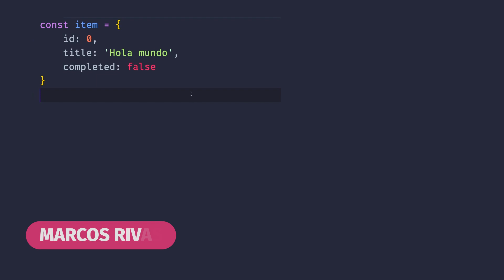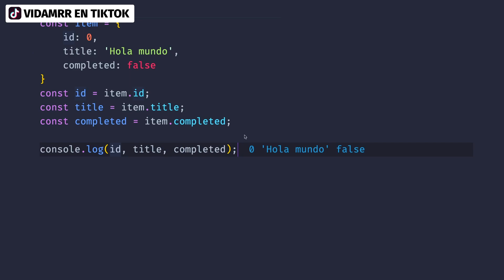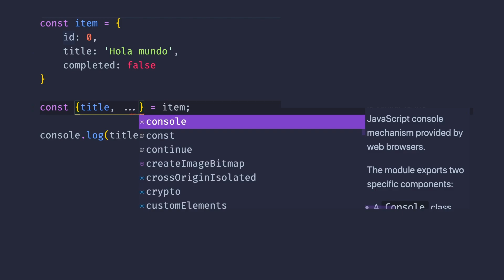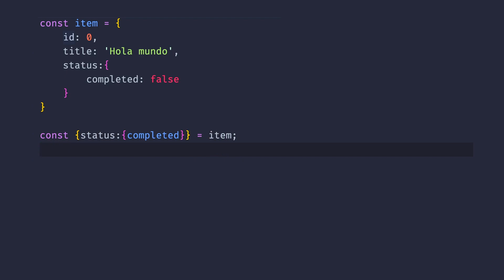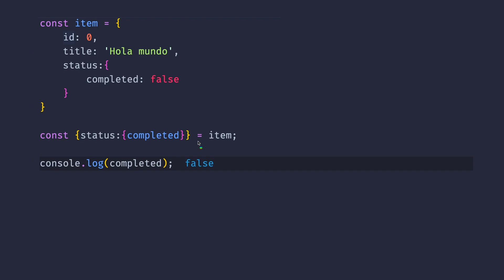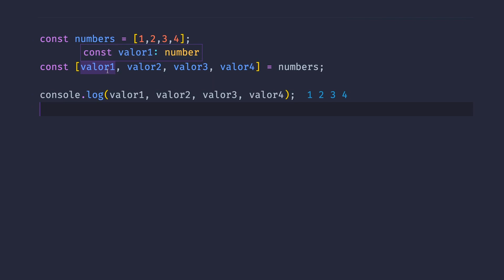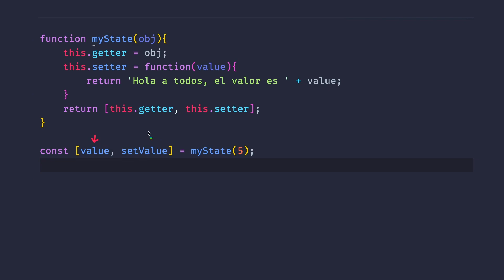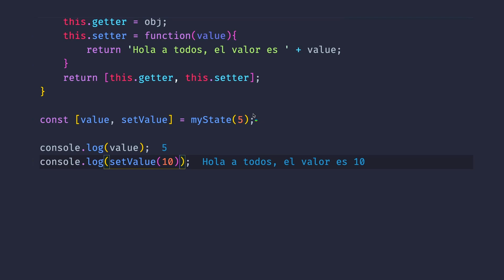TUTORIAL DESESTRUCTURACIÓN EN JAVASCRIPT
En este tutorial vamos a aprender a usar la desestructuración en Javascript. Este proceso implica extraer y asignar a variables valores de un objeto o arreglo en línea.

Secciones
00:00 1. Desestructuración con objetos
05:04 2. Desestructuración con arreglos
08:05 3. Desestructuración con funciones